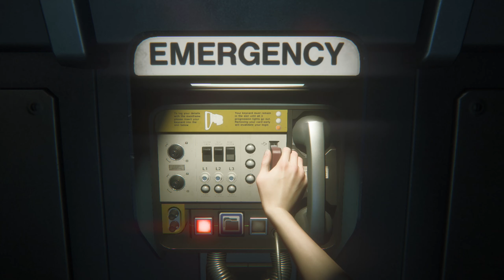Let's Play Alien: Isolation #21 - Warum Samuels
15 Jahre nach den Ereignissen des ersten Alien-Films. Amanda Ripley, die Tochter von Ellen Ripley, arbeitet mittlerweile für die Weyland Yutani Corporation und bekommt von einem Androiden namens Samuels Informationen zugespielt. Der Flugschreiber der Nostromo, das Schiff mit dem Amandas Mutter verschwand, wurde gefunden und soll sich nun auf der Raumstation Sevastopol der Seegson Corporation befinden. Samuels bietet Ripley an, zusammen mit ihm und der Weyland-Yutani-Vertreterin Nina Taylor dorthin zu fliegen, worauf sie einwilligt.

►     Conker Eichhörnchen